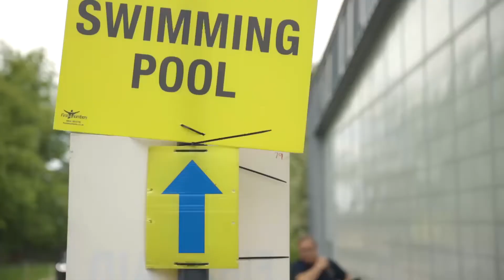Flight Centre Schools Triathlon / Sport at Oundle School